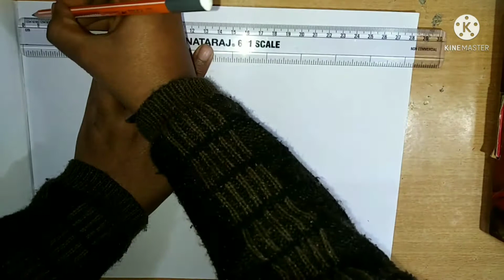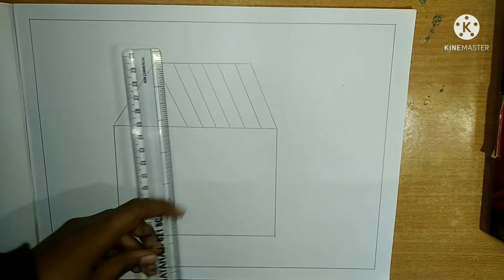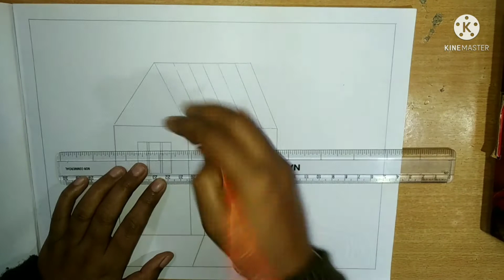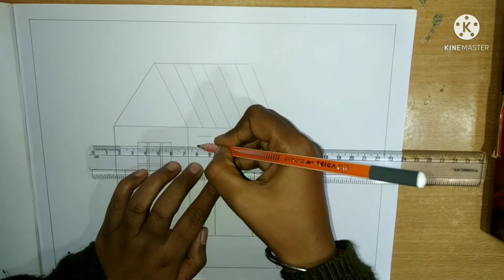🏠house drawing using crayon.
In this channel all the about drawing.